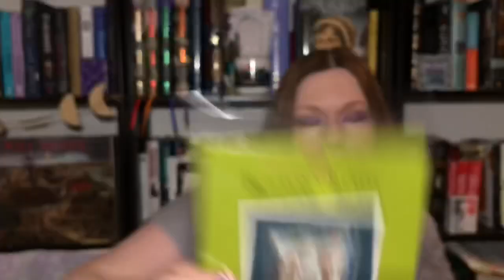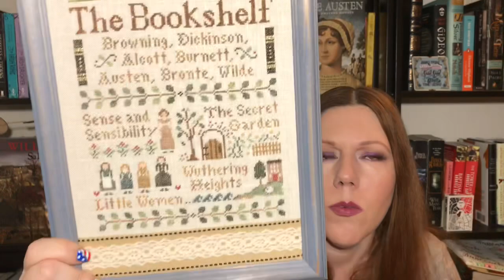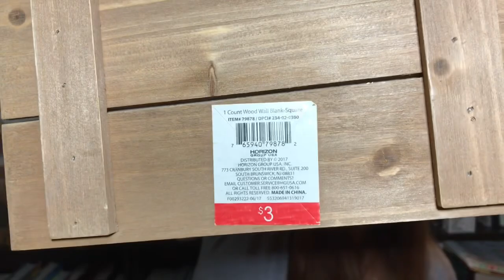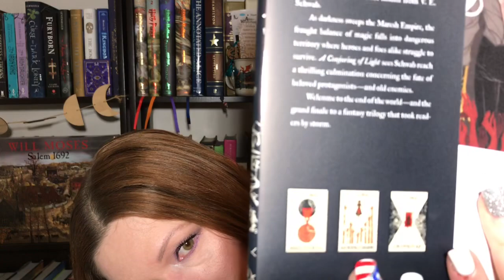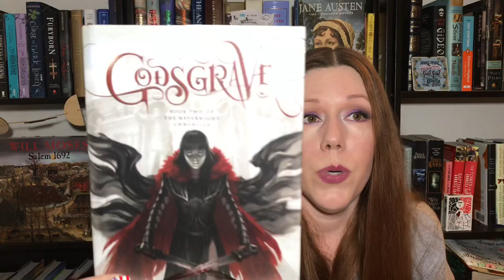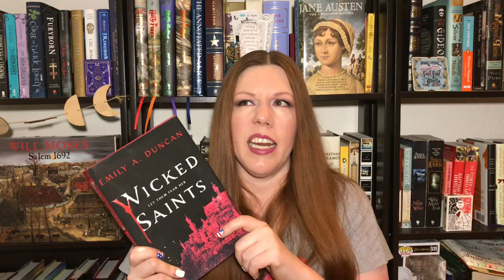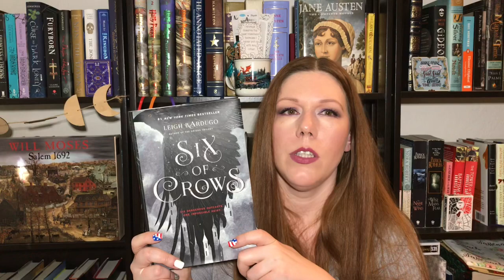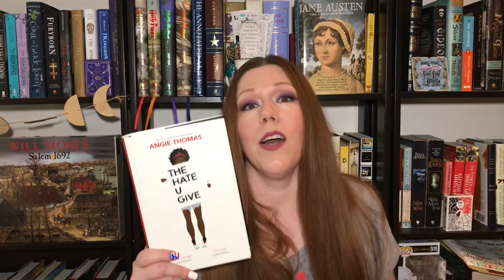Flosstube Special Edition - Mid-year Finish Report and Favorite Books of 2020